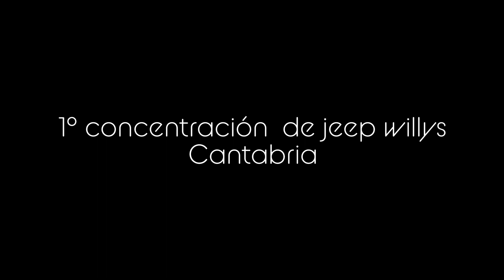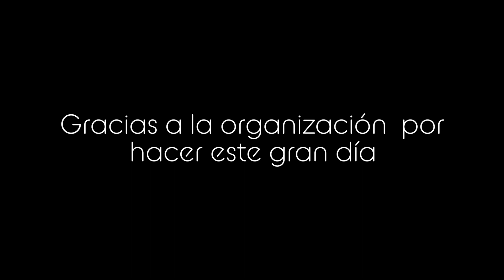1°concentración de jeep willys Cantabria (ruta de tarde)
Un día para recordar y para volver a repetir mil veces más...